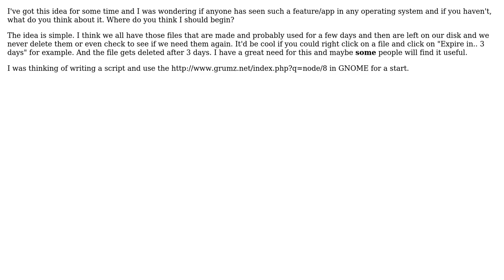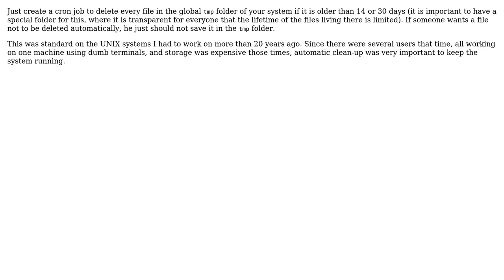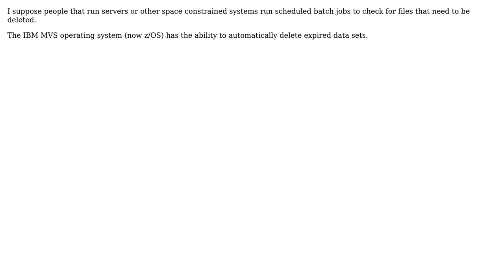Software Engineering: Automatically delete files after they expire (7 Solutions!!)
Software Engineering: Automatically delete files after they expire

With thanks & praise to God, and with thanks to the many people who have made this project possible! | Content (except music & images) licensed under CC BY-SA | Music | Images & others | With thanks to user Udara Rusiri Siyasinghe user TMN user Steven10172 user Mike user Jalayn user Gilbert Le Blanc user Doc Brown user Caleb user Auxiliary and the Stack Exchange Network Trademarks are property of their respective owners. You are responsible for your own actions.